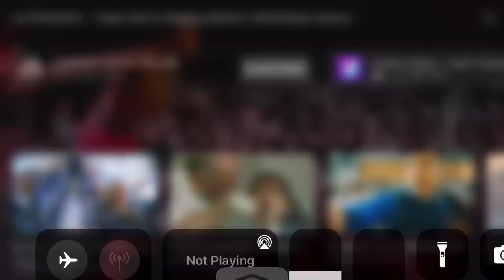XXXTentacion￼ Legend ￼Fly high🙏❤️￼